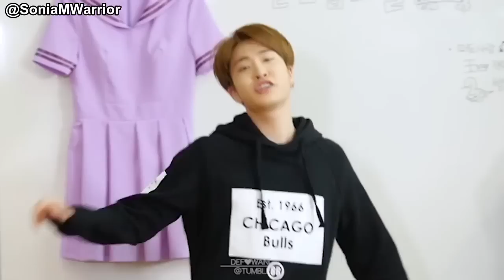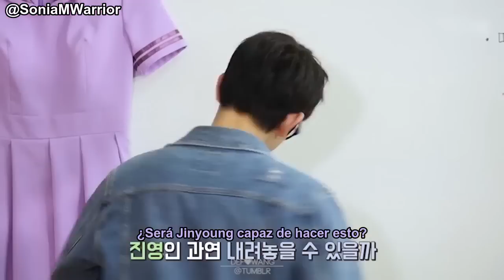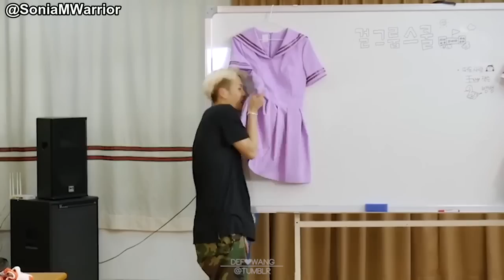[Sub Español] GOT7 Escuela de grupo de chicas | Completo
GOT7 Girl group school Video completo

[Sub Español] GOT7 Girl group school
GOT7 siendo inocente, tierno y sexy 💚